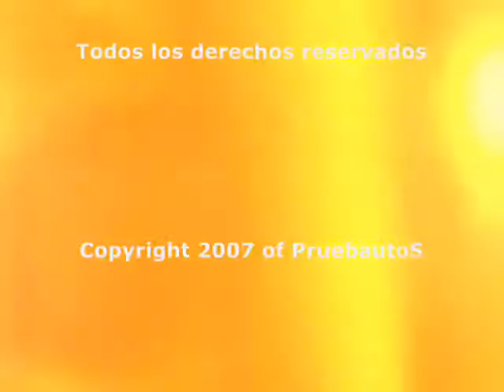PruebautoS Clip 3 Test Toyota Hilux 4x4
PruebautoS Clip 3 Test Toyota Hilux 4x4 por el Tigre Buenos Aires - Argentina